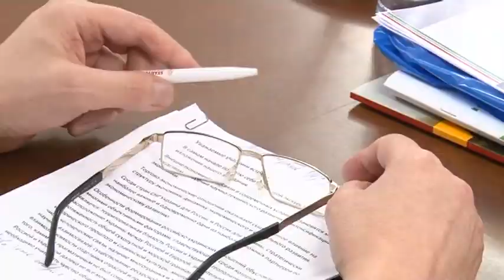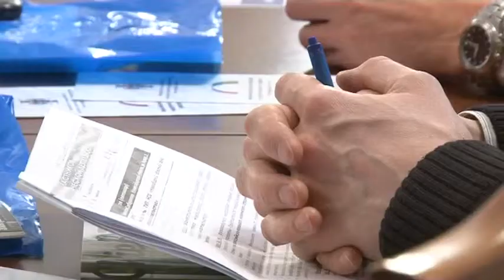Актуальный вопрос №9_Дни участников ВЭД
В Новосибирске прошли Дни участников ВЭД, где присутствовали и представители иностранных компаний. На встрече обсудили:
- перспективные направления работы для экспортеров в 2014,
- направления сотрудничества со странами Юго-Восточной Азии,
- логистика товаров на зарубежные рынки: правила, стандарты, оптимизация.